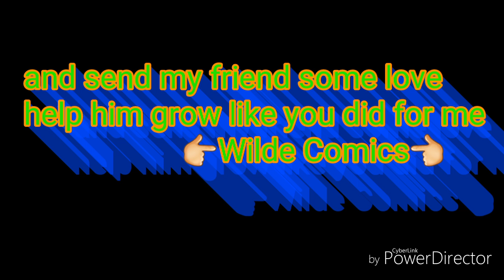Nick X Judy(train) song(Hey,soul sister) please like And subscribe